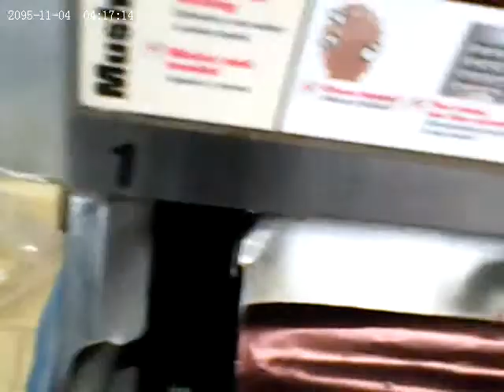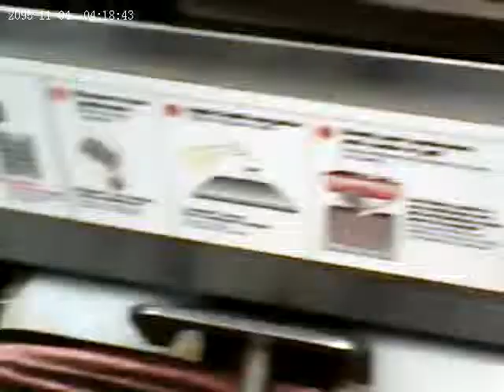mr helper3 4 9